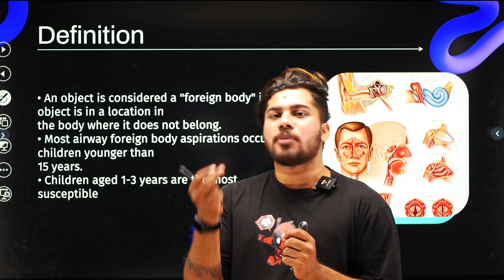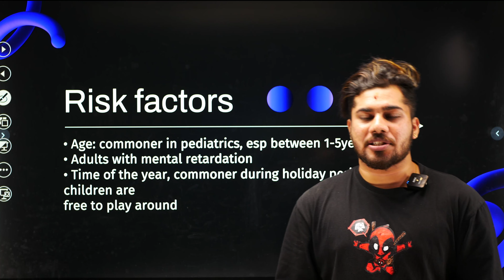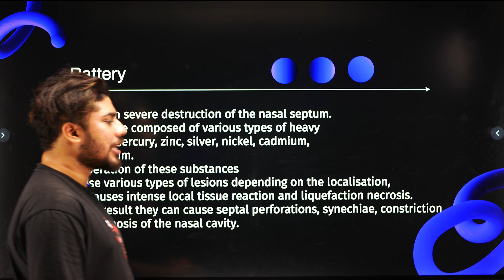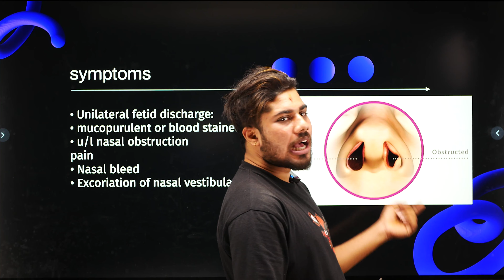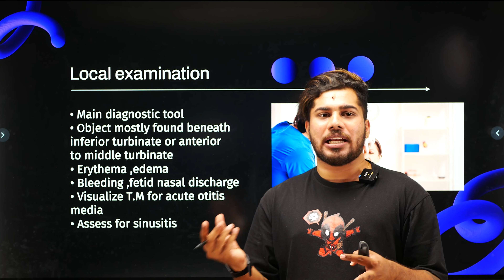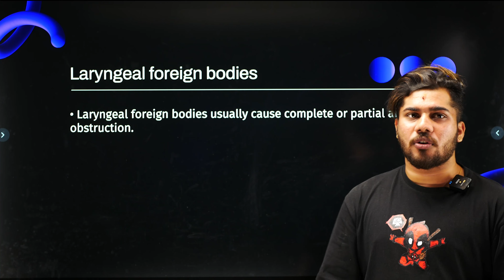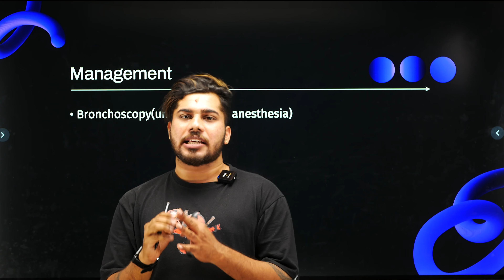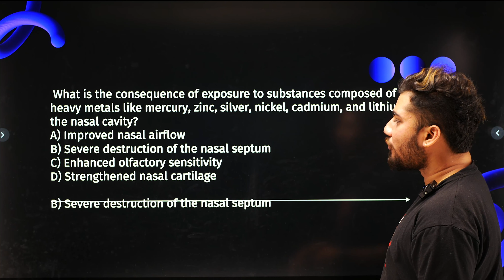Medical Surgical Nursing... DHS Staff Nurse, Crash Course...